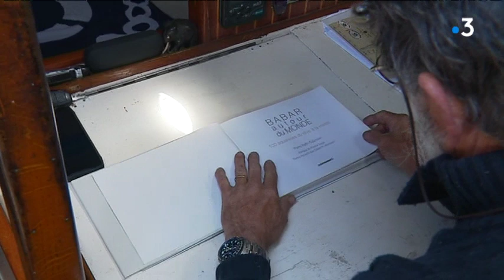Le Babar, réplique d'un langoustier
Réplique d'un langoustier du XIXème siècle, Le Babar participe à la Semaine du Golfe. Pas toujours facile de manœuvrer un petit bateau de 13 tonnes.

Un reportage de M. Villaverde, E. Pinault, T. Descamps